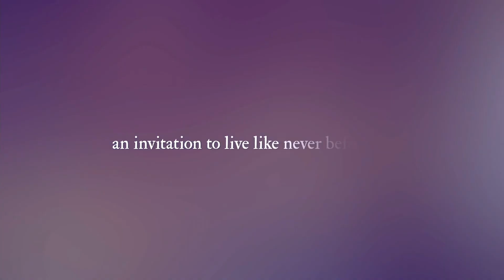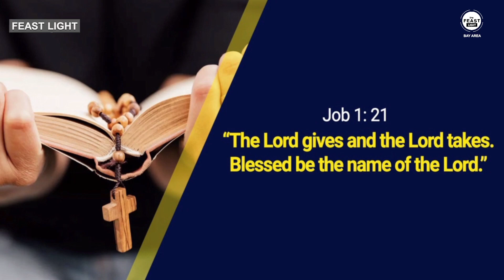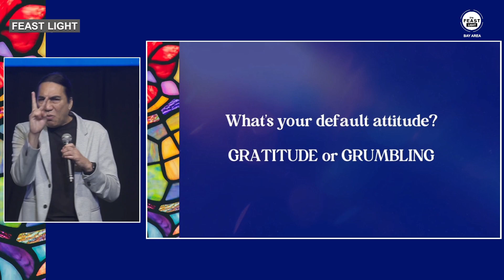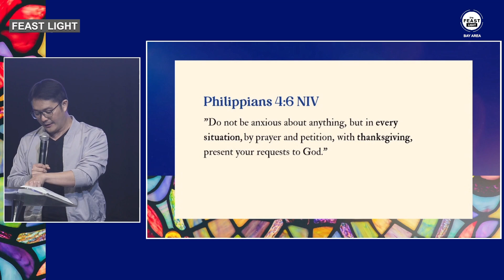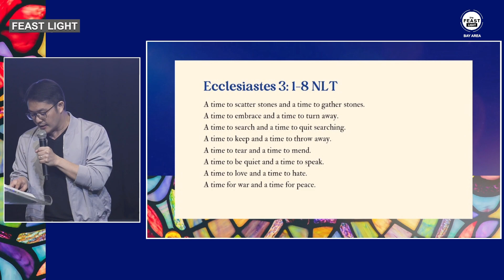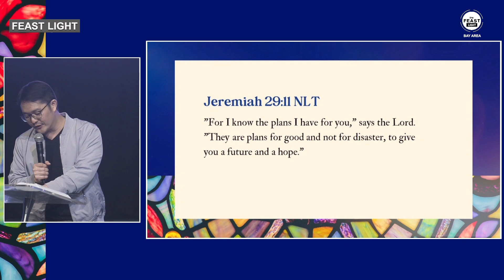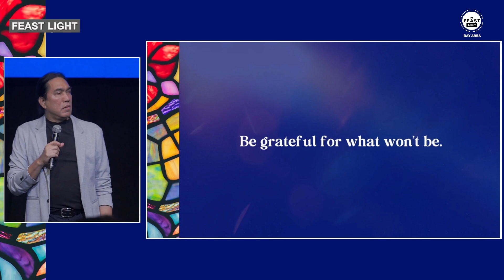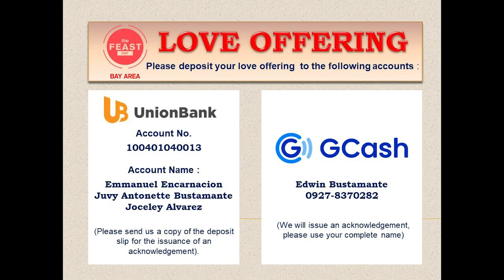THANKS LIVING - Talk 1 (Gratitude) Taglish (43mins)